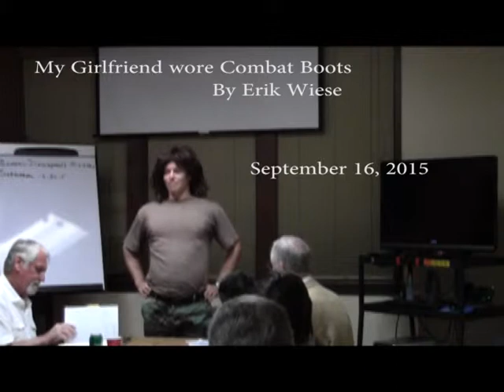Erik Wiese - My Girlfriend Wore Combat Boots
How I met my girlfriend.